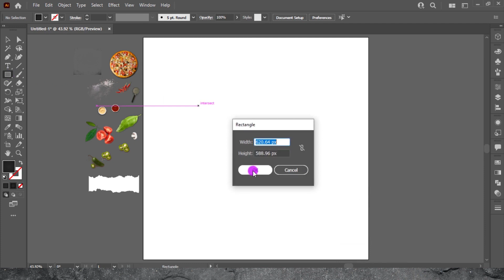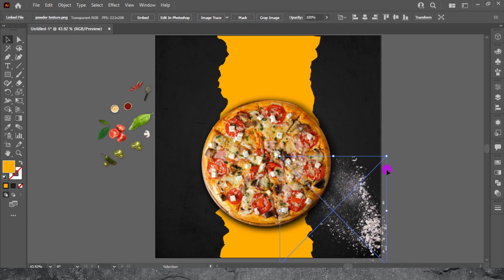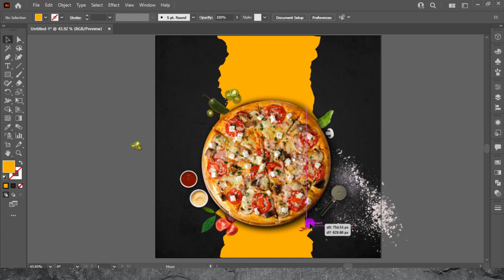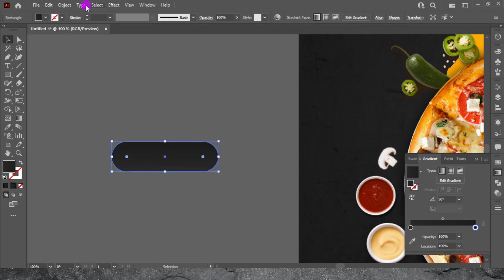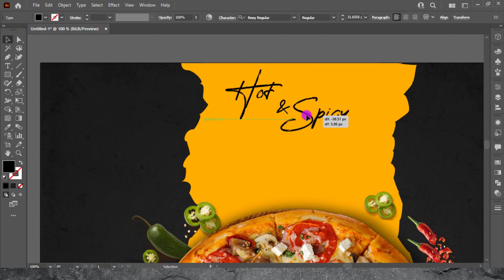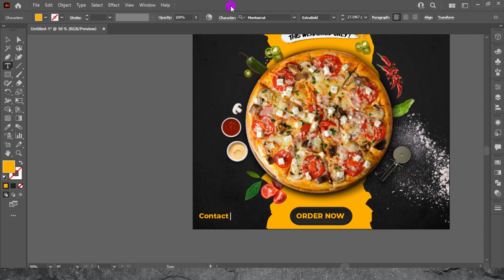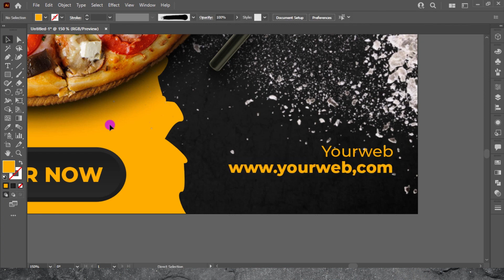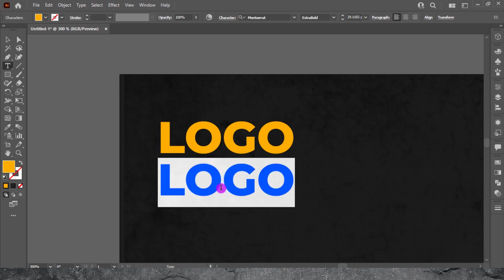Design Fast Food Poster in Adobe Illustrator | FREE Tutorial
Embark on a design adventure with our FREE Adobe Illustrator tutorial, "Design Fast Food Poster." Perfect for both beginners and seasoned designers, this step-by-step guide covers everything from setting up your document and choosing delectable images to mastering typography, color palettes, and layout composition. Learn to create an eye-catching poster that not only showcases your fast-food offerings but also captivates your audience. Join us in this creative journey, where we'll transform your blank canvas into a mouthwatering masterpiece, ready to make a lasting impression on your viewers. Let's bring your fast-food promotions to life with Adobe Illustrator – it's time to design delicious!